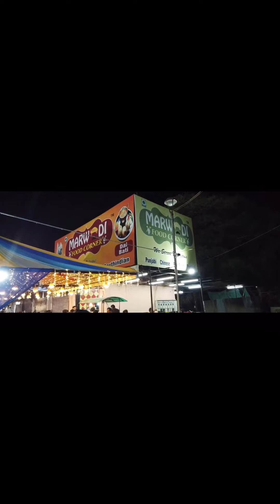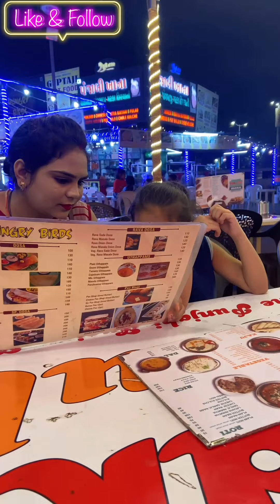vadodara ratri bazar Gujarat India very famous food 🥘 Hub 😋😋 new vlog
Lovers
Reels
Trending shorts
Starsunainavlog
Cute girl
Girl dance
Viral dance videos
Dance videos
Cg
vlog
vlogger
youtuber
blogger
 travel
 love blog
gramo
 photography
youtubechannel
vlogging
vlogs
vlogsquad
viral
youtubers
vloggers
 vloggerlife
 fashion
likes ifestyle
tmusic
explore
explorepage